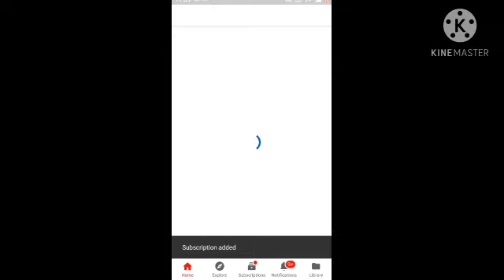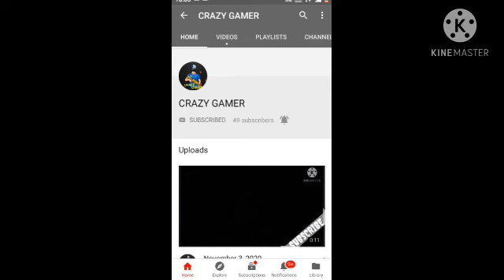BAT SKIN GIVEAWAY FOR MY LOVELY SUBSCRIBER || CRAZY GAMER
sub this channel for givey